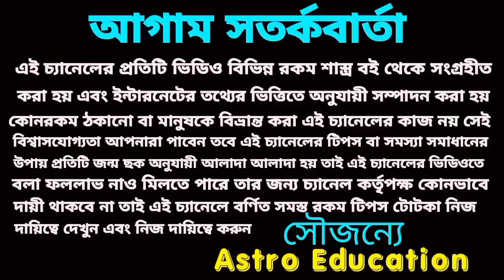2022 ধনতেরস শুভ মুহূর্ত! Dhanteras 2022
ধনতেরাসের শুভ মুহূর্ত কোন কোন জিনিস কেনা উচিত এবং কোন কোন জিনিস কেনা উচিত নয় 2022!